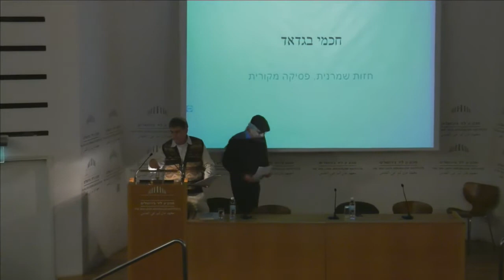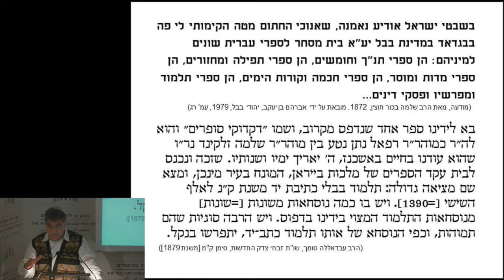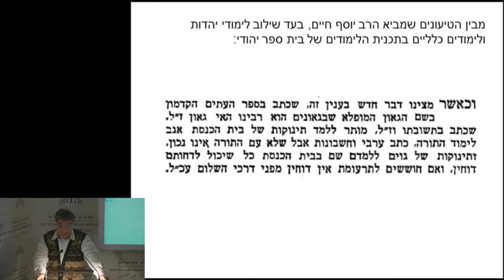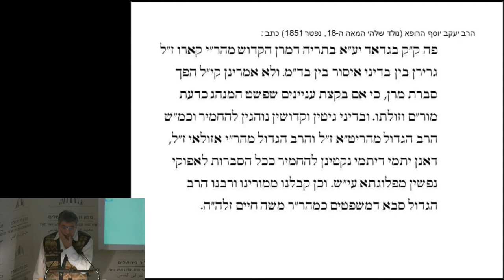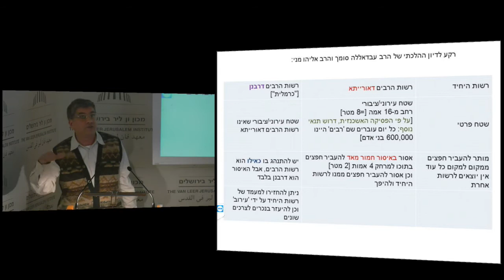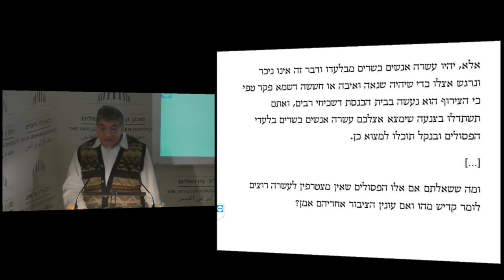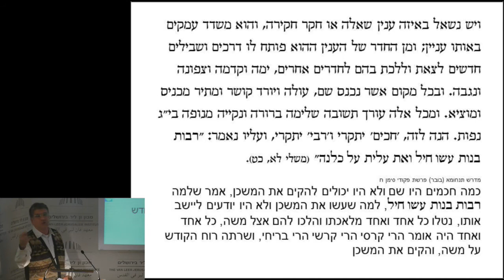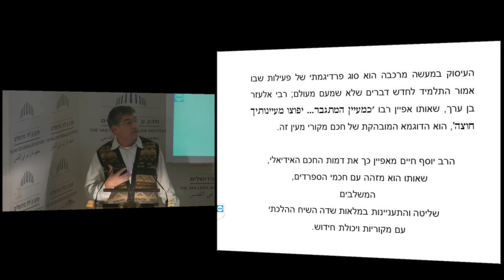חזות שמרנית, פסיקה מקורית: ההלכה בקרב חכמי בגדאד בדורות האחרונים | פרופ׳ צבי זוהר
חזות שמרנית, פסיקה מקורית: ההלכה בקרב חכמי בגדאד בדורות האחרונים

יום רביעי 11/01/17, 18:00 עד 20:00
מרצה: פרופ' צבי זוהר

סדרת ההרצאות לזכור את בגדאד
בעריכת פרופ' צבי בן-דור בנית, פרופ' ירחמיאל כהן ופרופ' אמנון רז-קרקוצקין
​בשיתוף דעת המקום